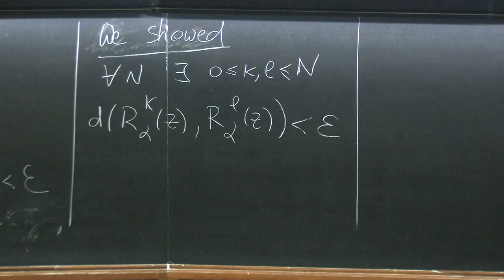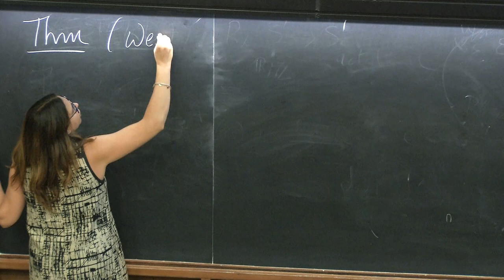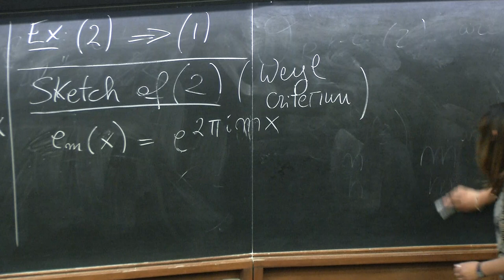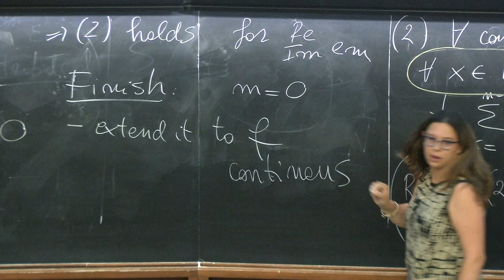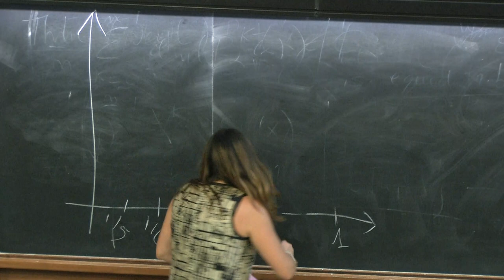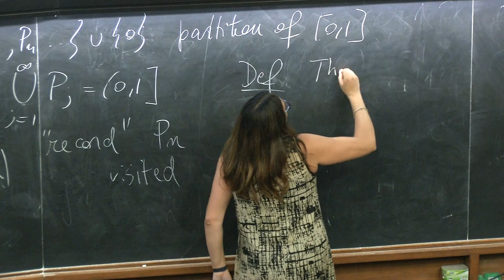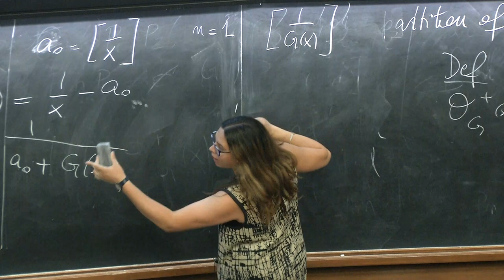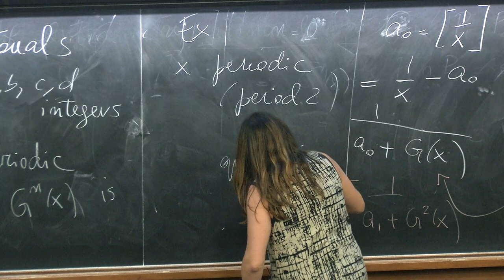Rotations of the circle and renormalization 2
Speaker: Corinna Ulcigrai (University of Bristol, UK)
2018_07_17-09_10-smr3226